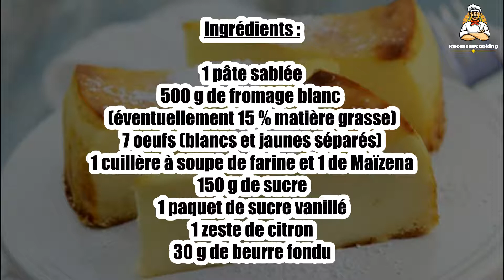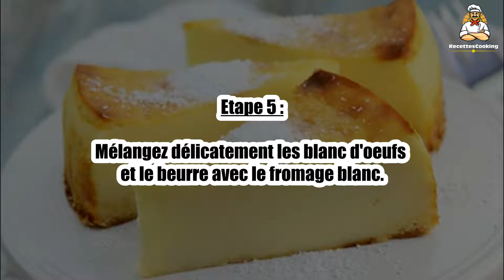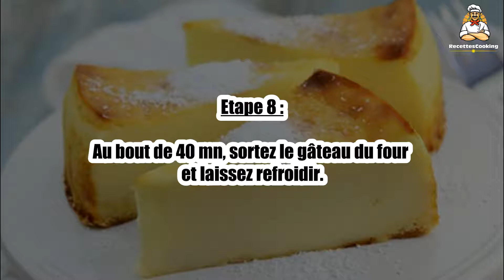Recette : Gâteau saint amour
Bonjour à tous, aujourd’hui recettescooking.com vous présente la recette suivante : Gâteau saint amour.

TEMPS TOTAL : 60 min
Préparation : 60 min
Cuisson : 00 min

Ingrédients :

1 pâte sablée
500 g de fromage blanc (éventuellement 15 % matière grasse)
7 oeufs (blancs et jaunes séparés)
1 cuillère à soupe de farine et 1 de Maïzena
150 g de sucre
1 paquet de sucre vanillé
1 zeste de citron
30 g de beurre fondu

Etape 1 : Faites cuire la pâte sablée 12 mn au four à 180°C (Th.6).

Etape 2 : Mélangez le fromage blanc avec 125 g de sucre, la farine, la Maïzena, le sucre vanillé, le zeste de citron et les 7 jaunes d'oeufs.

Etape 3 : Battez le tout vigoureusement (ou utilisez un mixeur).

Etape 4 : Montez les blancs en neige ferme avec 1 pincée de sel et le reste du sucre.

Etape 5 : Mélangez délicatement les blanc d'oeufs et le beurre avec le fromage blanc.

Etape 6 : Versez la préparation sur la pâte sablée précuite et enfournez pendant 40 mn.

Etape 7 : À mi cuisson, sortez le gâteau et passez une lame de couteau entre la pâte et le gâteau, il aura ainsi moins de chance de retomber.

Etape 8 : Au bout de 40 mn, sortez le gâteau du four et laissez refroidir.